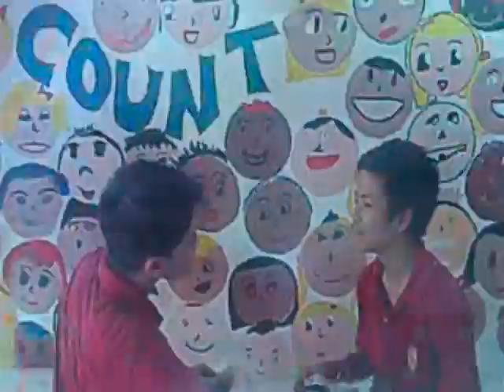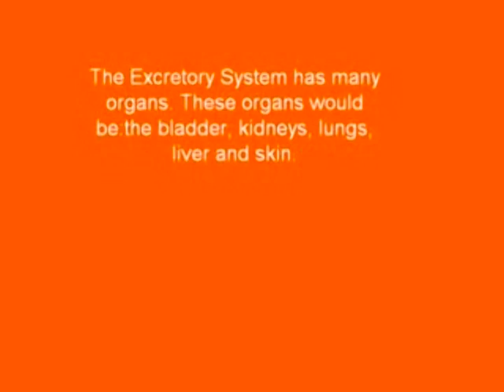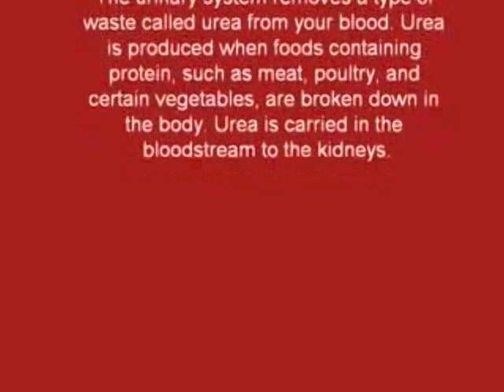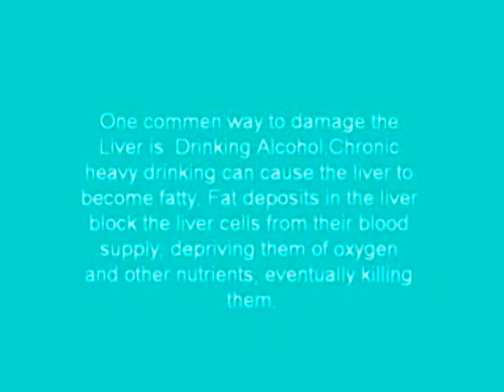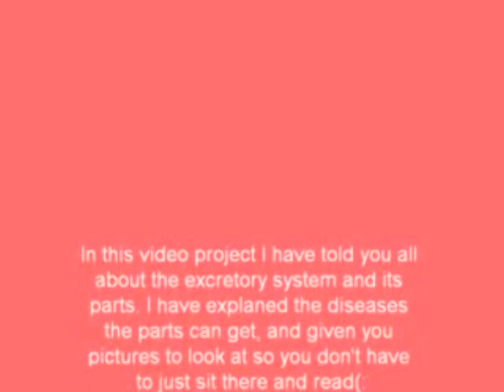ExRetory System-Lost Banyos.mpg by II- Antipolo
Excretory System by II- Antipolo